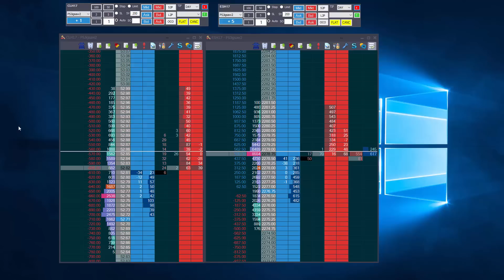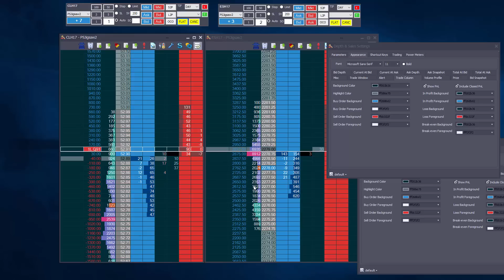P&L Tracking - RapidTrader R17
Here's a short video showing how P&L Tracking works on RapidTrader Release 17. It's the first of the P&L tracking features we are implementing and many more will follow.